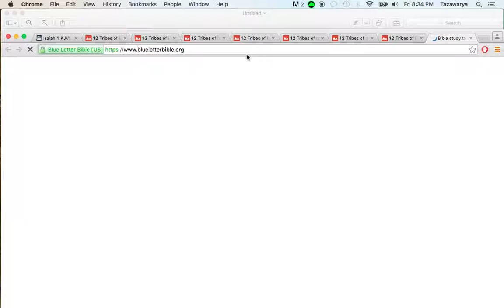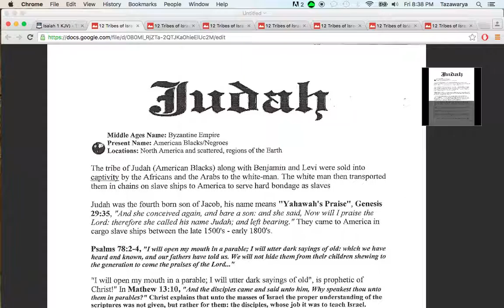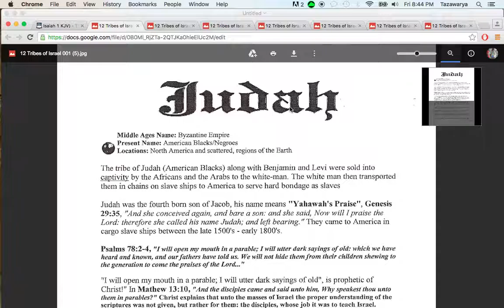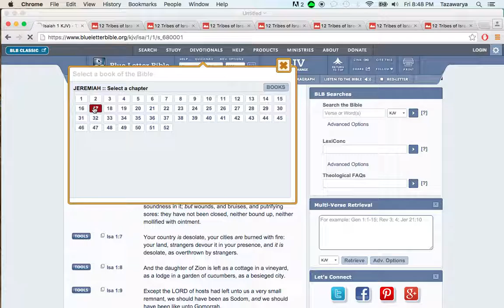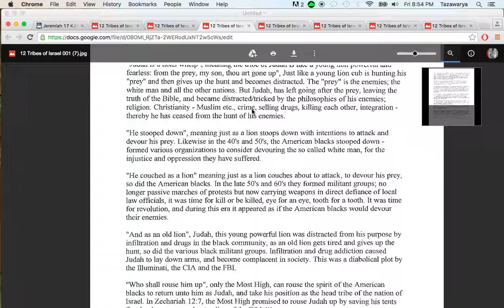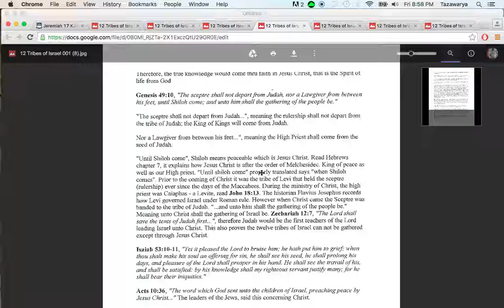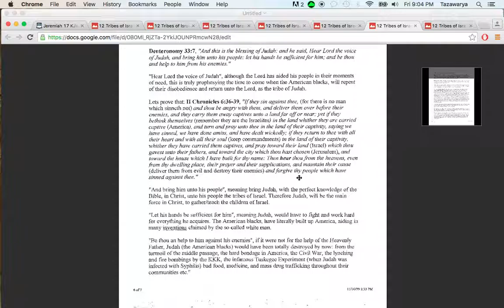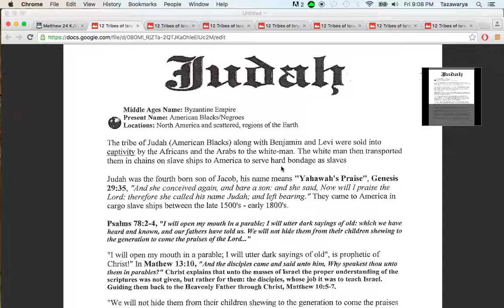Document & Prophecies proving American Negros are real Jews.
1 west document